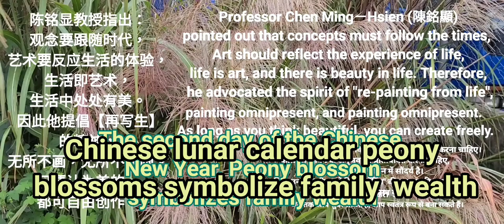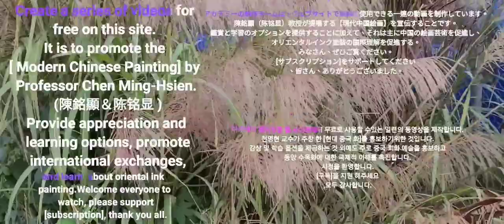3-1牡丹수묵화 चित्रकारी।Chinese brush painting 國畫山水-花鳥·水墨畫·墨彩画 ·陈铭显 陳銘顯Chen Ming-Hsien現代國畫影音教學